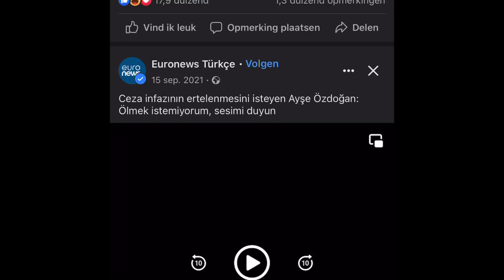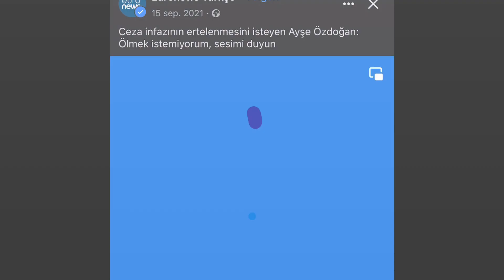Insanin vicdani sizliyor ayşe özdoğan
Ceza infazının ertelenmesini isteyen ayşe euronews e roportaj verdi.

15 temmuz daki darbe girişiminden vatan haini olarak suçlanan ayşe 9 yıl ceza aldı fakat doktorlar 5 yıl yaşarsin demişler.